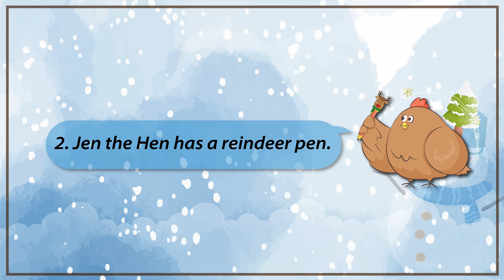渥茲華英語 2020 Christmas Tongue Twisters Level 1-2